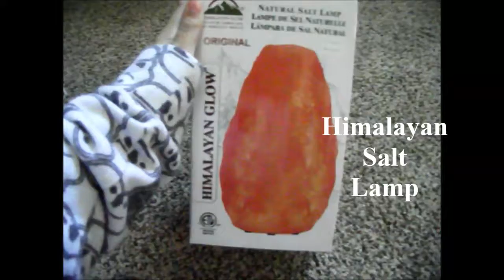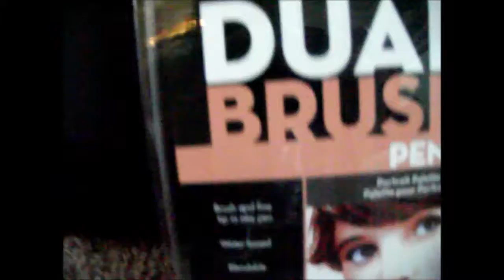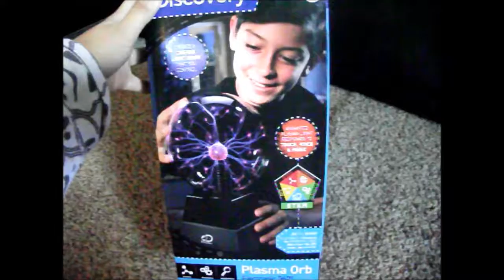2017 Christmas Haul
Merry X-mas Everyone! (even thought it was 2 days ago) I hoped you all had an amazing Christmas and that you as ready for the new year as I am. 2017 wasn't all that bad for me minus some of the problems I was having in school but other than that it was a pretty good year. See you all next year!!!